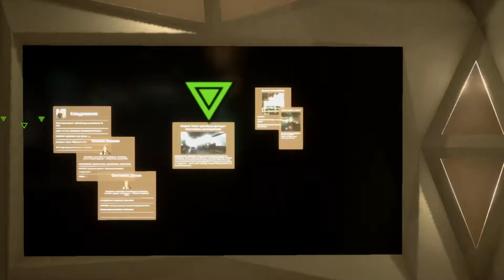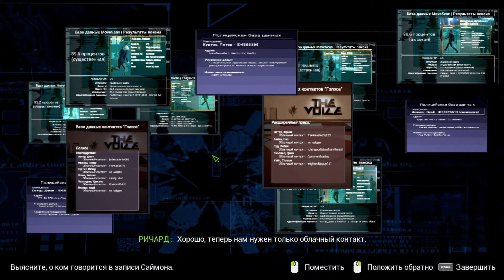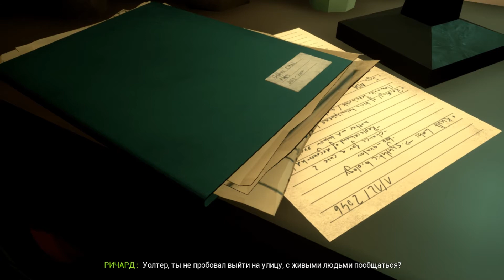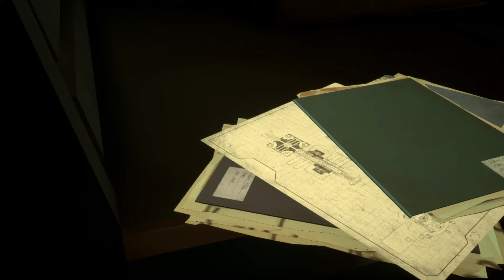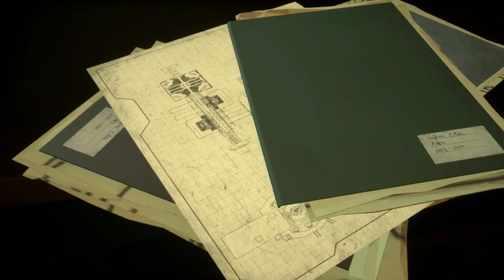State Of Mind серия 05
Расследуем деятельность корпоратов-копирование людей в виртуальность. Зацепки. продолжаем искать куски-части памяти. Интересные беседы.